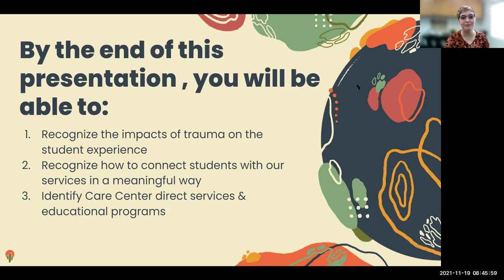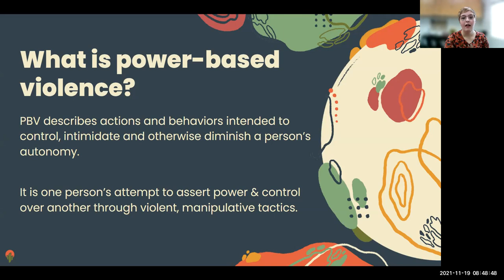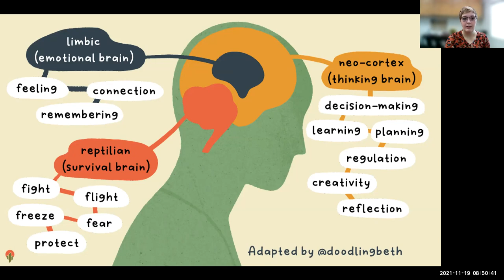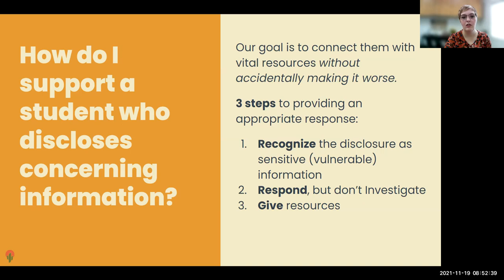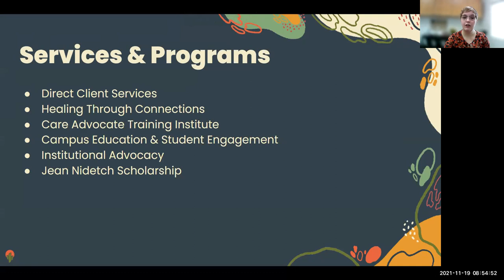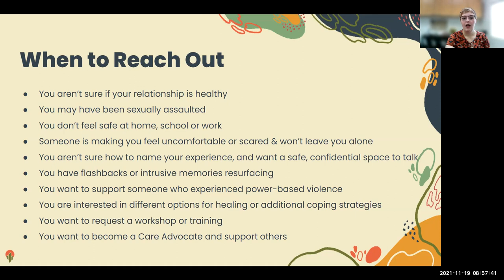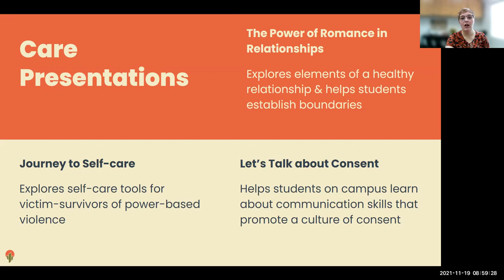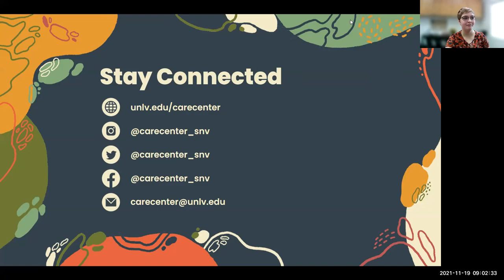About The Care Center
Welcome to The Care Center! Watch this quick video to learn more about who we are and what we can do for you.